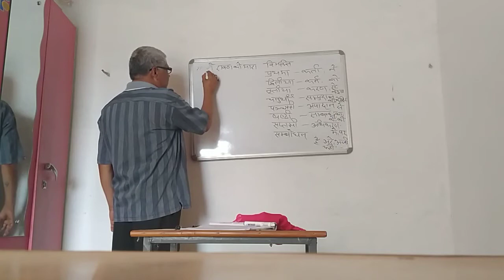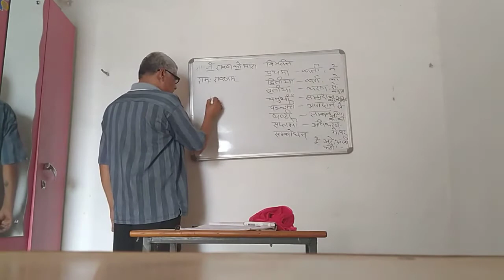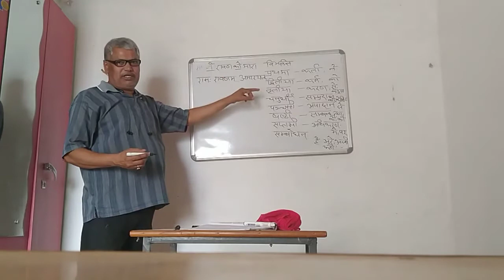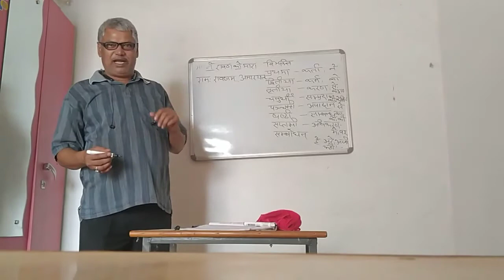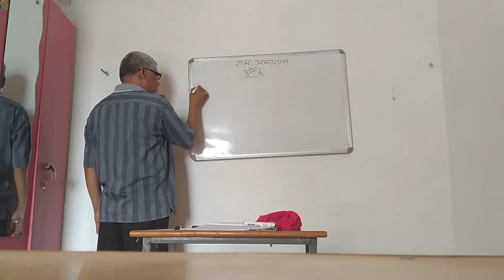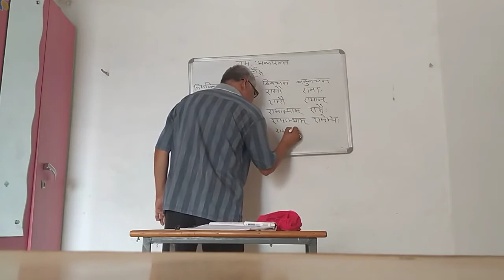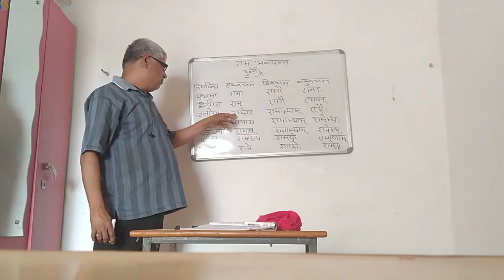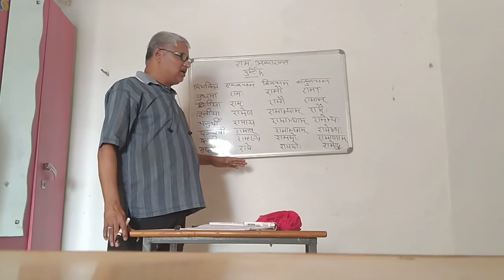lecture 1 part 2 sabd rachana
if any dough please comment us